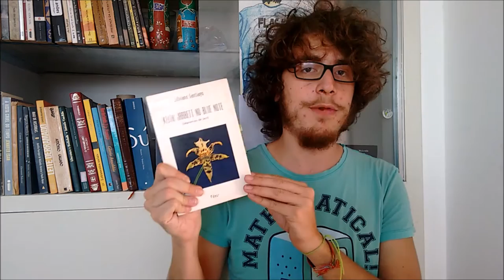Provavelmente um dos meus contos favoritos de todos os tempos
Vídeo feito pelos bolsistas do PIBID para o vlog literário do 9º A da EEI Raul Pila, em Campinas.

Conto: When I Fall In Love, de Silviano Santiago.